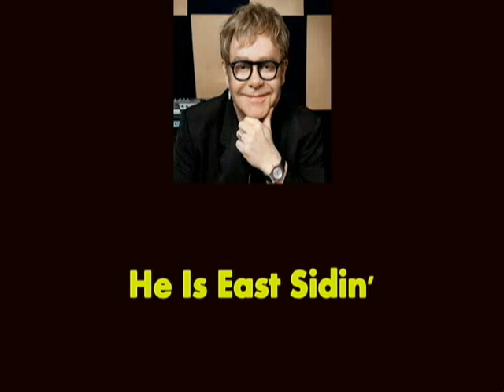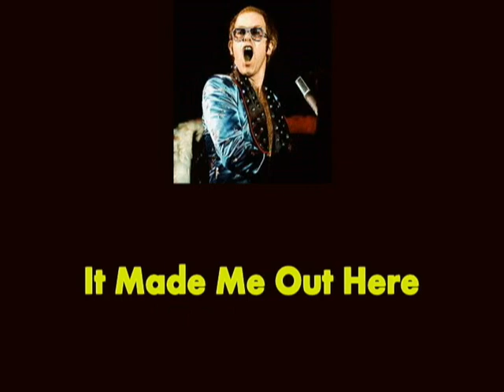Tiny Dancer BACKWARDS with Lyrics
Music video by Elton John performing Time Dancer (Backwards Video). (P) 2014  The copyright in this audiovisual recording is owned by (C) 1992 The Island Def Jam Music Group

This interpretation of Elton John's Tiny Dancer played backwards is art.  I hope you find it interesting and fun.  NO SECRET MESSAGES